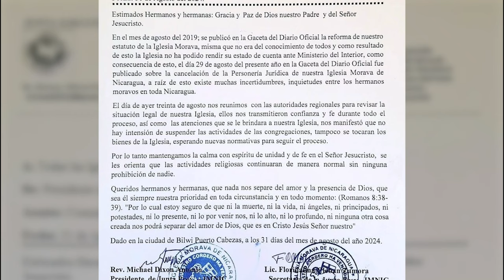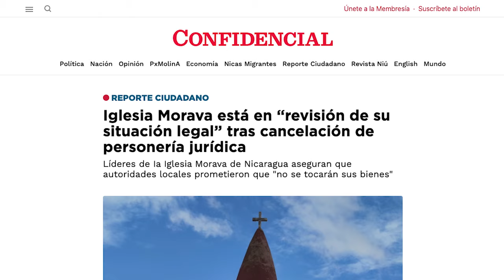Iglesia Morava: nos prometieron “no tocar” nuestros bienes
La Junta Providencial de la Iglesia Morava de Nicaragua informó que se reunieron con autoridades regionales de la Costa Caribe para “revisar la situación legal” de la Iglesia tras la cancelación de su personería jurídica, el pasado 29 de agosto de 2024.
El reverendo Michael Dixon, presidente de la Junta Provincial de la Iglesia Morava de Nicaragua dijo en un comunicado, que las autoridades regionales “les transmitieron confianza en el proceso. Y de que no existe intención de suspender las actividades de sus congregaciones, y que tampoco se confiscarán los bienes de la Iglesia Morava.
La Iglesia Morava de Nicaragua tiene 175 años de existir en el país y en ella se congregan más de 120 000 feligreses, según la abogada e investigadora Martha Patricia Molina.
Los integrantes de la Junta Provincial admiten que sí es verdad que no habían rendido cuenta de sus estados financieros al Ministerio del Interior, antes Ministerio de Gobernación, desde 2019. Pero que ocurrió porque en agosto de ese año reformaron sus estatutos.